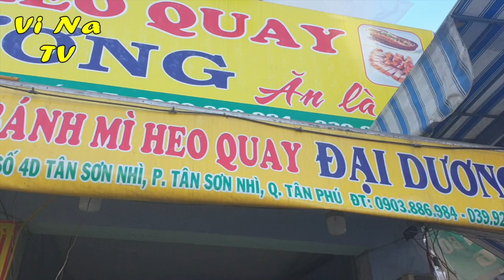Đứng xem chị gái băm thịt heo như băm chuối nghe sướng tai nhìn đã mắt - Vi Na TV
Địa chỉ: 4D Tân Sơn Nhìn, Phường Tân Sơn Nhì, Quận Tân Phú
Thời gian: 24h